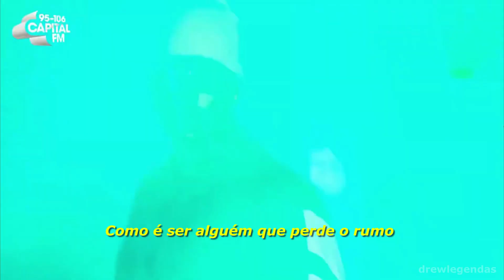Justin Bieber - Hold On (Jingle Ball 2021) [LEGENDADO/TRADUÇÃO]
Apresentação legendada de "Hold On" performada no festival musical Jingle Bell Ball de 2021, realizado pela rádio Capital FM, em Londres.